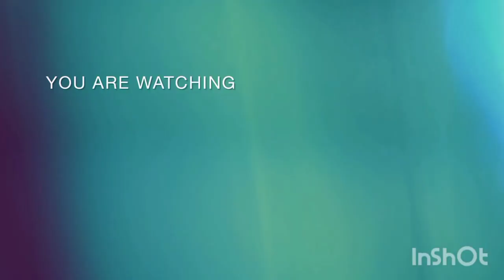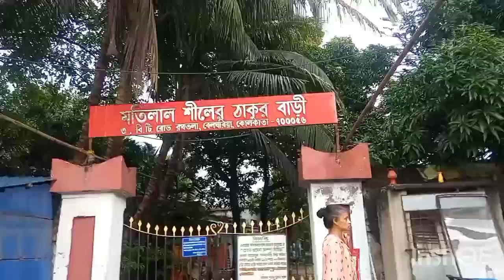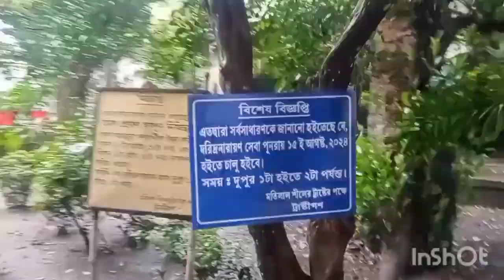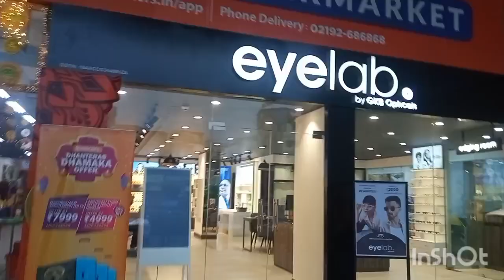মাছ পুকুরে গিয়ে আজকে যে কাণ্ড ঘটালাম 😲😂